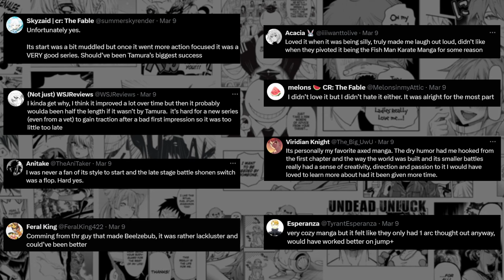Hardboiled Cop & Dolphin | The Axe Files | Shonen Jump Cancelled Manga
Today we tackle Ryuhei Tamura's Hardboiled Cop and Dolphin, an oceanic adventure full of cults, cops and a talking dolphin!

Read Hardboiled Cop and Dolphin officially from Viz or on the Shonen Jump app:

Tracklist:
1. Pokemon Diamond & Pearl - Lake
2. Yakuza 5 - Guitar Riff Substory
3. Professor Layton & The Diabolical Box - A Moment of Rest (live)
4. Yakuza 0 - Makoto Makimura Theme
5. Final Fantasy X - Besaid Island

Manga in Order of Appearance:
-Hardboiled Cop and Dolphin
-Psyren
-Beelzebub
-Tiger Dragon Brothers
-Hunger Marie
-Rappa Rendan
-Red Hood
-i tell C
-Kowloons Ball Parade
-Magu Chan: God of Destruction
-High School Family
-Sebeku-chan wa Kamitsu Kitai
-COSMOS